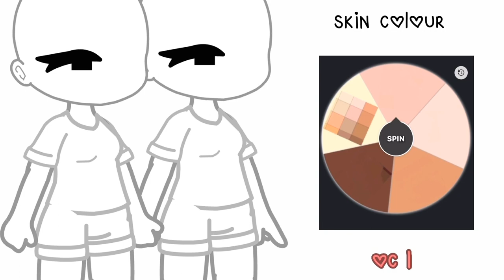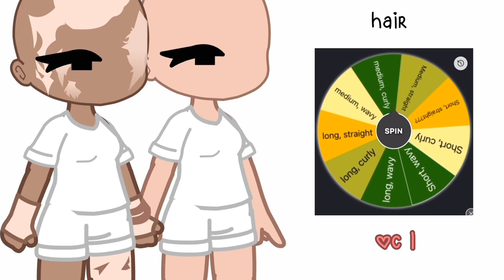making couple from wheel !! ( rushed a little )